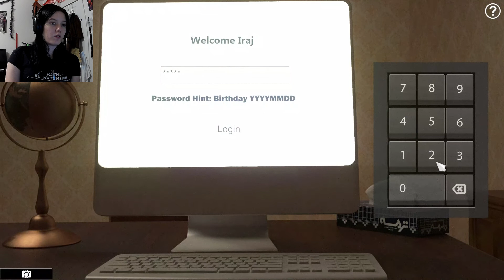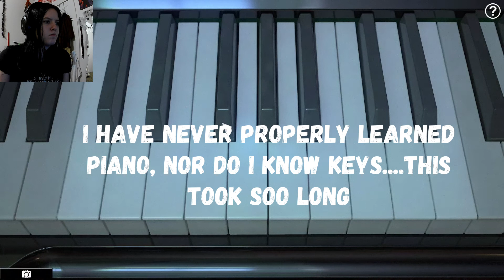ACTUAL PROGRESS IS BEING MADE!! | Lightless the 21st Sacrifice - Part 3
ITS TIME TO GET SPOOPY!!!
REMEMBER! I will make a list of ALL suggestions. Lets have a fun October!!!